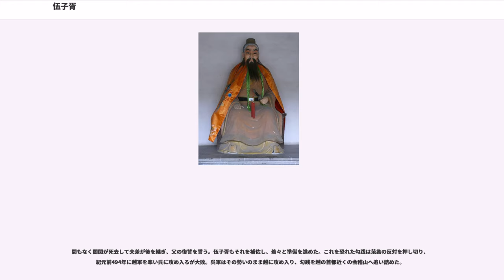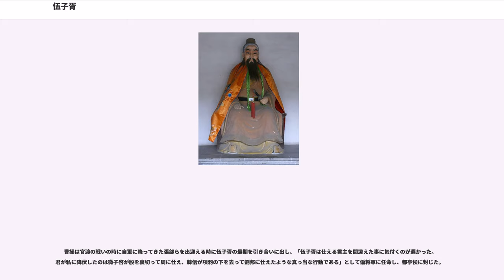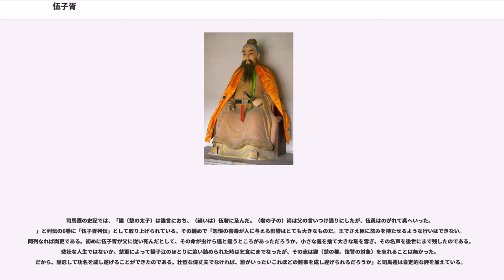伍子胥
伍 子胥（ご ししょ、? - 紀元前484年）は、春秋時代・呉の政治家、軍人である。諱は員（うん）。子胥は字。

楚の乾渓（現在の安徽省亳州市利辛県）の人。荘王から信頼された伍挙の孫で、代々楚の重臣を担った家柄であった。伍子胥の父・伍奢は平王の子・の太傅（侍従長兼教育係）で、直言清廉で知られていた。伍子胥は九尺（約2m）を超える身長と盛んな意気を持っていた。

太子建に秦から嫁を貰うことになり、少傅（副侍従長）の費無忌が楚に嫁いでくる伯嬴を秦まで迎えに行った。しかしその美しさを見て平王に取り入ろうと考え、伯嬴を平王の側室に薦めて、太子には別の女性を与えさせた。これにより費無忌は太子付きから平王の側近に取立てられたが、恨みを持つ太子がこのまま即位しては自らが危ないため、盛んに平王へ中傷を吹き込んだ。これにより平王と太子建との仲が悪くなり、建が太子を廃されることになると、伍奢とその子の（伍子胥の兄）と伍子胥もその影響力を恐れられ、平王は殺すことにした。

平王は伍奢を捕え、都から離れていた伍尚と伍子胥に父の命で「都に来るように」と使者を送った。平王の無道ぶりを知っていた伍子胥は自分たちを殺すための罠と見破り、伍尚へ逃げようと誘うが、伍尚は父を見捨てられないと命に従い、伍子胥は使者を弓矢で脅して逃れた。
伍子胥は復讐を誓い、太子建と共に鄭に脱出する。その途上に親友の申包胥と会った際、伍子胥は「必ず楚を滅ぼしてやる」と言い、申包胥は「ならば、私は臣として楚を守ろう」と言った。鄭で太子建は匿われたのにも関わらず、晋に唆されて鄭に反逆しようとしたが、逆に殺される。伍子胥は建の子のと共に今度は呉に逃亡した。
この道中は過酷なもので、物乞いをして凌いだことも、病で死線を彷徨ったこともあったという。また、楚と呉との間にある長江の辺りで追手に追われている際、たまたま居た漁師に隠れるように促され、更に長江を渡して貰った。その礼として持っていた百金はする剣を渡そうとしたが、漁師は断った。伍子胥が再び勧めると「伍子胥という人を捕らえた者には、爵位と5万石を与えると聞く。百金など要らないよ」と去っていったという。

なお、伍奢と伍尚は処刑されることになったが、伍奢は伍子胥が逃亡したのを知ると「楚の君臣は兵の難に苦しむことになるだろう」と言い残した。

呉で伍子胥は公子光に仕え、呉王僚や公子光に楚を攻めるよう進言し、呉王僚はその気になったが公子光はまだ早いと抑えた。これに伍子胥は公子光に野心ありと見抜き、専諸を推挙する。自らは呉が内紛で荒れると見て、農夫となって暮らし時節を待った。その後、呉の主力軍が出征した楚で立ち往生するに至ると、呉王僚の王位継承を不当だと思っていた公子光は国内が手薄な今がクーデターを起こす絶好の機会と考えた。そして呉王僚を宴席へと招き、専諸を差し向けてこれを暗殺した。公子光は即位して闔閭となって、伍子胥を側近に立てた。こうして伍子胥は、楚の隣国の王の側近という立場を得た。

また、伍子胥は孫武の著した「孫子兵法」を献上し、7回にわたり登用を説いた。孫武は闔閭に招かれ、その才能を認められ将軍として迎えられた。

そして伍子胥は孫武と共に闔閭の補佐に当たり、呉国内の整備に尽力した。楚へは十分な準備が整うまでは闔閭を抑えていたが、遂に紀元前506年のでともに出兵した。十分な準備に加え、兵法の天才孫武・楚の地理と内情を良く知る伍子胥という人材が揃い、連戦連勝して遂には楚の都郢を陥落させた。平王は既に死んでいたので伍子胥は王墓を暴き、平王の死体を300回に及び鞭打って恨みを晴らした。これが「死者に鞭打つ（死屍につ）」の語源になった。この事をかつての親友申包胥にあまりに酷いと責められた時に、伍子胥は「日暮れて道遠し、故に倒行してこれを逆施するのみ」と答えた。「自分はもう年を取っているので、やり方などは気にしておれないのだ」あるいは「時間は無いのにやるべきことは沢山ある。だから焦って非常識な振る舞いをしたのだ」という意味である。こちらは「日暮れて道遠し（ひくれてみちとおし）」の故事となっている。

しかし、首都陥落直前に楚王（廃太子の異母弟である昭王）は逃亡していた。放っておけば地方の兵などを使って再興しかねないため、徹底的に探させたがなかなか見つからなかった。

その間に越王の允常が呉に攻め入ってきたため、兵の半分を帰した。更に申包胥が秦の援軍を取り付け、形勢は悪化。闔閭は楚に留...